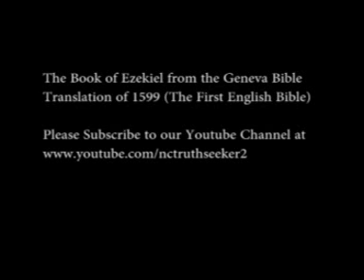Book of Ezekiel Geneva Bible Translation Chapter 18